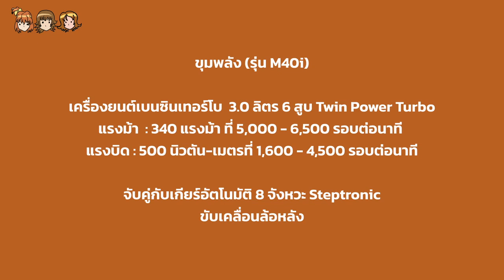เปิดตัว BMW Z4 LCI (Minorchange) ปรับหน้าเล็กน้อยให้กับ Supra เวอร์ชั่นเปิดประทุน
หลังจาก Supra ปรับอุปกรณ์ไปแล้ว คราวนี้ถึงคิวฝาแฝดอย่าง BMW Z4 ได้ไมเนอร์เชนจ์กันบ้าง รอบนี้ไม่ต่างจากรุ่นเก่าแบบขาดลอยเท่าไหร่นัก เพราะมากับหน้าใหม่ ชุดแต่ง M Sport ครบทุกรุ่นและเครื่องยนต์ 3 สไตล์พร้อมเกียร์ธรรมดาในแบบเริ่มต้น